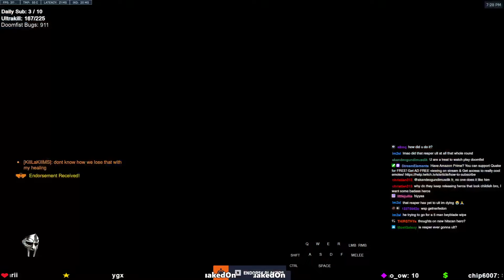GETQUAKEDON DOOMFIST MAIN - POTG - OVERWATCH 2 SEASON 11 TOP 500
► Video Source :
Support GetQuakedOn, please!
GetQuakedOn plays as Doomfist on Nepal. In this Overwatch 2 replay he gets 30 elims and POTG. Top 500 Doomfist gameplay ow2.